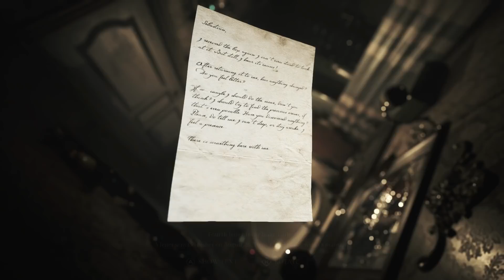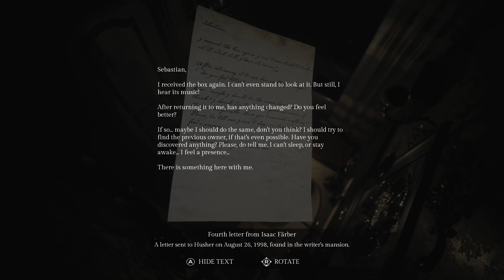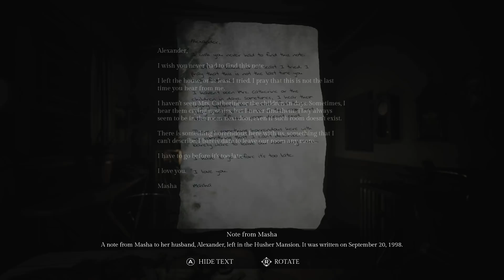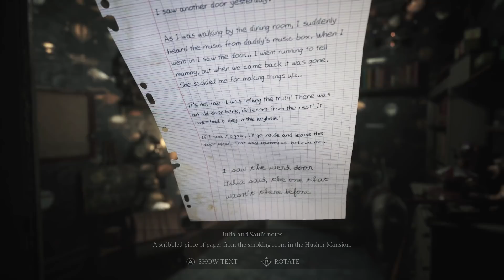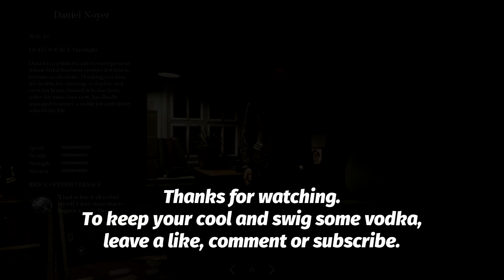Song Of Horror Part 2 | Horror Game | PC Gameplay | Full Walkthrough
Episode 1 Ending. Alexander heads inside the Husher Mansion, looking for his wife. Things aren't as they should be.

Beware the shadows and the darkness which seem silent. Beware the closed doors, the whispering mirrors. Beware the Song of Horror that nests in the cracks of your mind.

A PARANORMAL ADVENTURE OF UNPREDICTABLE TERROR

SPOOKY CHARACTERISTICS

Investigate a paranormal mystery in a thrilling story of psychological horror.
Beware The Presence, an otherworldly entity with its own AI that reacts to your actions and decisions in a non-scripted, unpredictable horror experience.
Choose between a group of unique characters: each one brings its own point of view and has a different relation to the story and other characters.
You may die, but the horror continues: death is permanent – when a character dies, it’s gone...
...but the next one will follow the investigation from where the deceased left it. The world will be shaped by their previous actions.
Explore haunted, sinister locations to gather clues and items that will help you solve challenging puzzles while enduring the agonizing tension of the game's atmosphere.